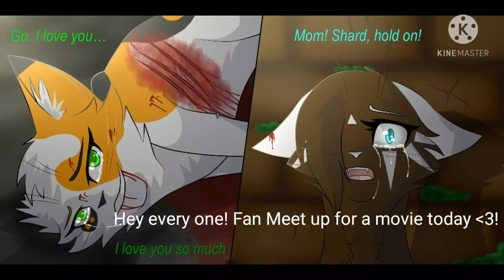fan meet up!✋(Lvl 0) DESC!